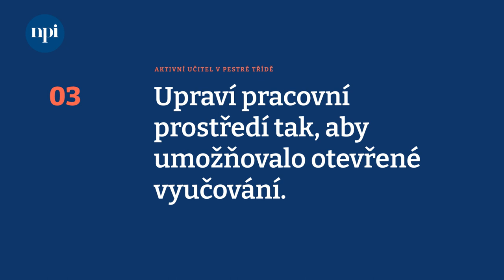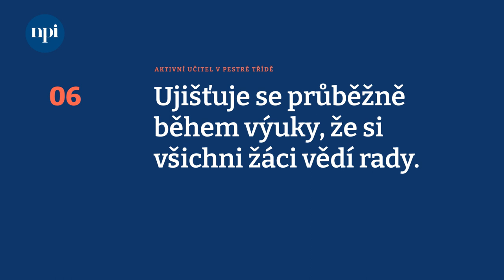Ostrý start 2022 - Klima ve třídě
Jak zvládnout výuku v heterogenní třídě?
Debata moderátora Tomáše Machalíka z Národního pedagogického institutu České republiky je součástí konference Ostrý start 2022, která pomáhá českým školám zvládnout začlenění ukrajinských dětí.

Hosty debaty jsou:
🔹 Petra Cinková ze Zařízení sociální intervence Kladno,
🔹 Veronika Ješátková z České odborné společnosti pro inkluzivní vzdělávání,
🔹 Zbyněk Němec z Katedry speciální pedagogiky Univerzity Karlovy,
🔹 Nina Zorkin z MŠ Vejvanovského,
🔹 Olena Keronyak ze ZŠ a MŠ Kořenského
🔹 Libuše Daňhelková také ze ZŠ a MŠ Kořenského.

Užitečné odkazy a informace k tématu:
🧩 Metodická videa, články a podcasty pro asistenty pedagoga nabízí NPI ČR na
🌐 Web pro asistenty pedagoga a školní asistenty provozuje společnost Nová škola
🌐 Odkazy ČOSIV k psychosociální pomoci v češtině i v ukrajinštině naleznete na